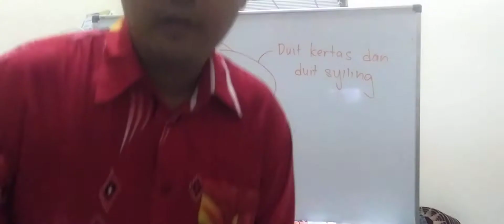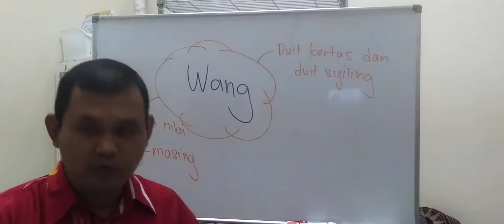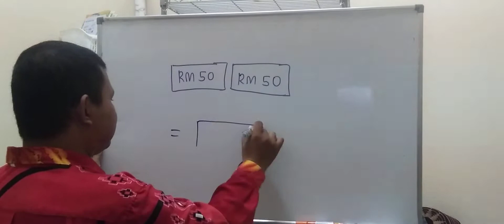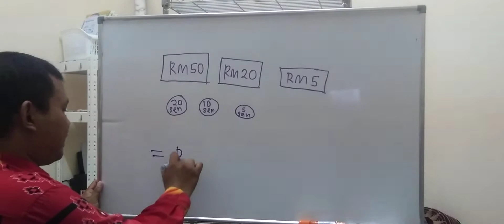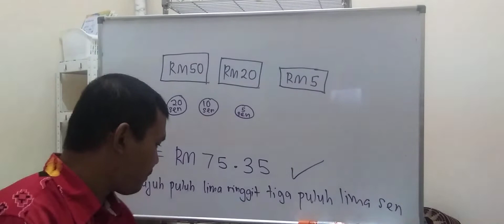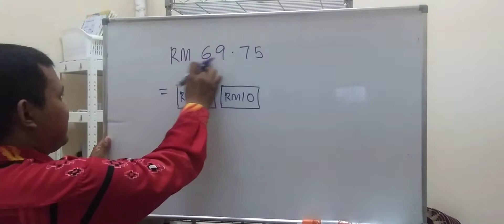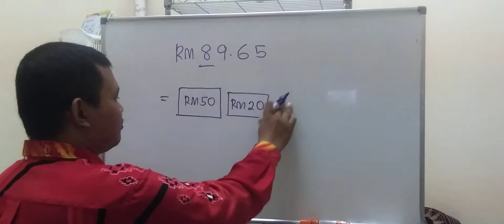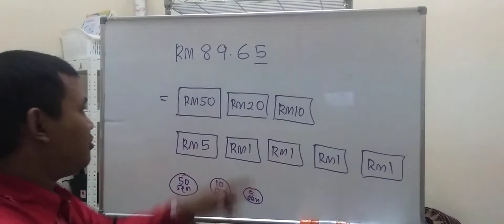tahun 2 nilai wang dan gabungan wang